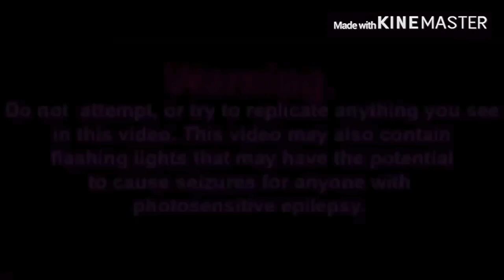Sonic HyperDrive Season 1 Episode 1 HyperDrive Reaction!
my linke to the razer website. anyway purchases made through here, i will get a cut of it. Original Video
Please check out SuperSonicMikey videos.
SuperSonicMikey Reaction HyperDrive link to razor website, any purchase made through link i will get a cut of